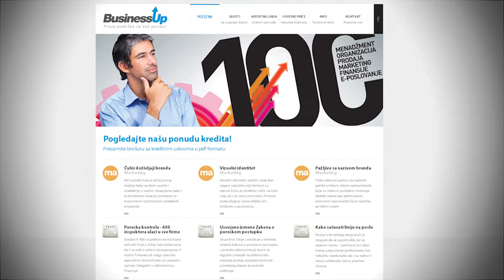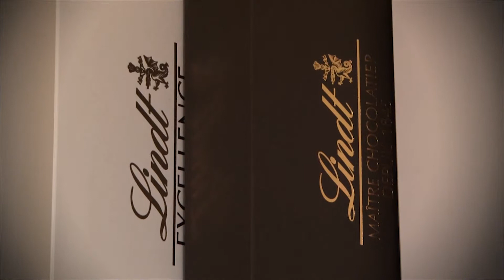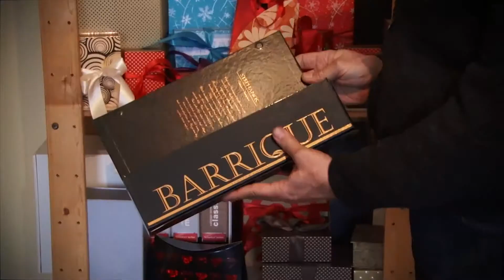[ČB BusinessUp] Uspešna priča Berkut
Preduzeće Berkut iz Kraljeva osnovano je 2002. godine sa namerom da se razvije kao lider u oblastima grafičke dorade i proizvodnje luksuznih paprinih kesa i pakovanja. Firma je izvozno orijentisana, tako da se 80% prometa vezuje za tržišta EU. Za više od 10 godina poslovanja proizvedeno je preko 12 miliona komada luksuzne ambalaže, a postignuti kvalitet je na vrhunskom nivou.

Zahvaljujući kreditnoj liniji BusinessUp Čačanske banke, preduzeće Berkut je finansiralo kupovinu nove mašine za obradu kartona, koja će podići nivo kvaliteta i produktivnosti. Ovo je njihova BusinessUp uspešna priča.

Tokom prethodnog perioda Čačanska banka je kroz BusinessUp program podrške preduzetnicima i mikro preduzećima finansirala više od 1.100 projekata, čija ukupna je vrednost preko 12,7 miliona evra, a realizacija će se nastaviti i u narednom periodu.